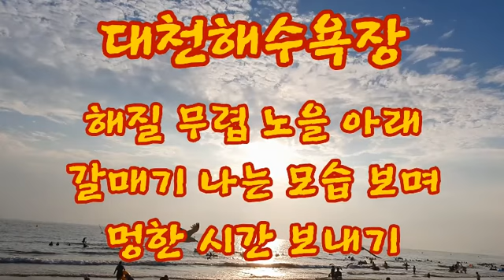[힐링315] 대천해수욕장..해질 무렵 노을 아래 갈매기 나는 모습 보며 멍때리기 (사진.산책.여행.일상생활.신변잡기)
20년 넘게 실전 경험한 것을 토대로

나홀로 스스로 부동산경매를 할 수 있도록
실무에서 필요한 기본적인 핵심 내용을 정리한 후

소소한 일상 생활에서 보고 느낀 바를
힐링 차원에서

혹시 경매 관련 분야에 관심있는 분들은

파란색 바탕의 다양한 경매 유튜브를
“[경매1회]”부터 검색하시면

매회차 아래 부분에 관련 내용을
링크로 연결해 놓았으니

[힐링312]한여름밤마당에맞아숯불구이후불멍하며풀벌레소리들으며고구마구워먹기
[힐링309]무더위날리기보는것만으로도듣는것만으로도시원해지는느낌
[힐링299]세찬비바람.장마비.흔들리는능소화바라보며커피한잔의여유즐기기.옥천수생식물학습원.천상의정원.대청호
[힐링298]흰가림막.세찬비바람돌풍에펄럭이는모습즐기기.옥천수생식물학습원.천상의정원
[힐링288]징검다리건너기.맨발로시원한물결느끼기.물소리즐기기.마곡사
[힐링280]황매산철쭉꽃.구름낀하늘.파란하늘.시시각각변하는모습즐기기
[힐링273]호밀밭.풍력발전기함께하는언덕에서푸르름느끼기.안성팜랜드
[힐링268]각원사능수벚꽃.수양벚봄바람에꽃하늘거리는모습과풍경소리즐기기
[힐링259]봄바람이살랑살랑부는날무주정원산책그리고커피한잔과힐링
[힐링250]제주도용머리해안.역동적인파도소리.파도모습.그리고저녁노을보며힐링하기
[힐링239]카페산600m.패러글라이딩나는모습보며커피한잔.마음비우기.단양카페산